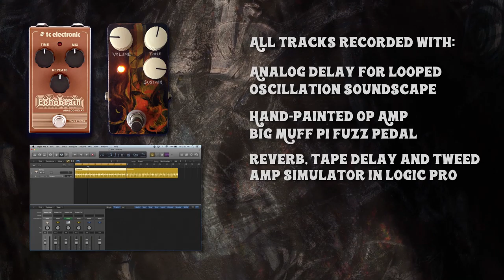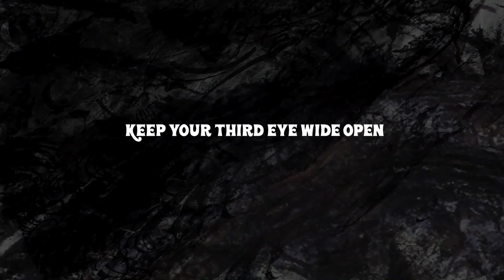Building Blocks (original abstract painting in time and sound)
This is an abstract painting in the visual dimension, but also in the temporal dimension and the aural one. I've painted an abstract musical soundtrack to accompany my animation of my hand-painted and hand-drawn art, which was separated into color layers in Adobe Photoshop and then converted into 3D layers in Adobe After Effects.

Gear used in production:

Adobe Photoshop
Adobe After Effects

TC Electronic Echobrain analog delay
Apple Logic Pro DAW software
Behringer U-Phoria 4-channel USB audio direct recording interface